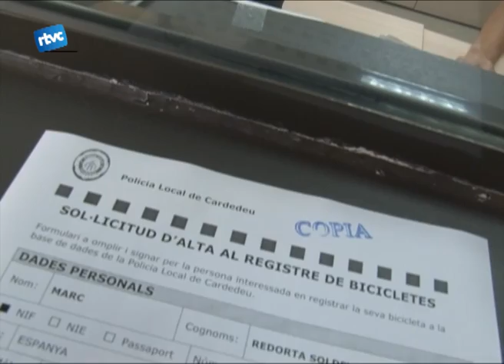Registra la teva bicicleta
Ja fa unes setmanes us parlàvem del registre de bicicletes. Aquesta és la fòrmula que l'ajuntament està posant en pràctica per minimitzar els efectes del robatoris. Des de fa uns dies algunes bicicletes de Cardedeu ja porten l'adhesiu que les identifica com a vehicles registrats.